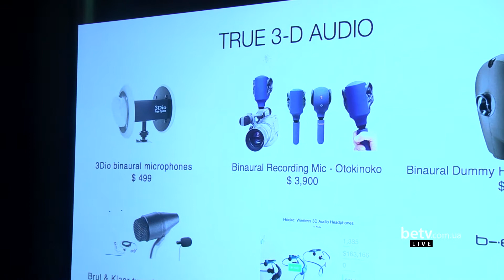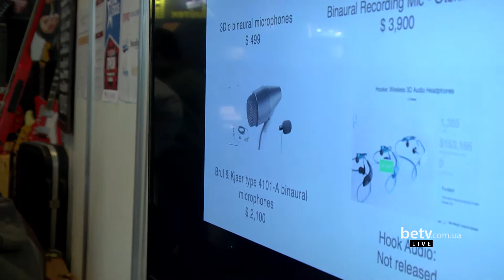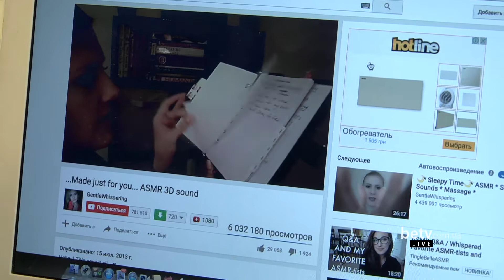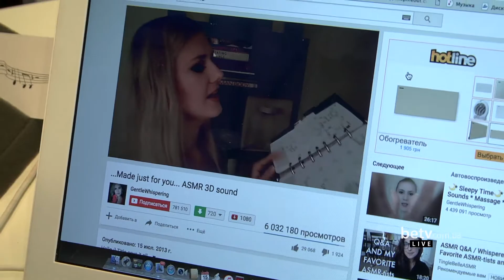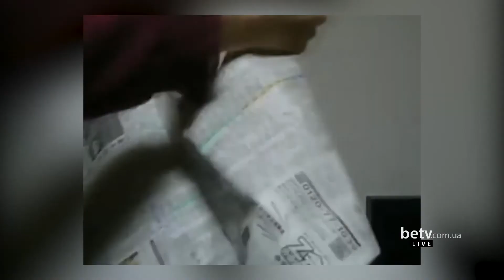B-EAR про свою продукцію. Український музичний ярмарок 2016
1316 жовтня
бінауральний звук